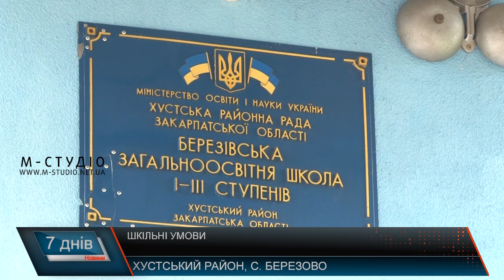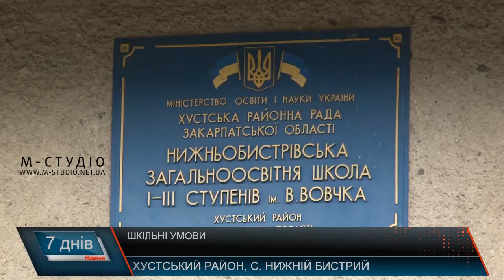Проблеми шкіл на Хустщині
Поки тривають літні канікули – заклади освіти готують до нового навчального року. В окремих школах Хустського району умови навчання давно бажають кращого. До прикладу, в Березові протікає дах, стара електропроводка та прогнила підлога. А в Нижньобистрівській школі найактуальнішою залишається потреба капітального ремонту шкільного спортзалу.